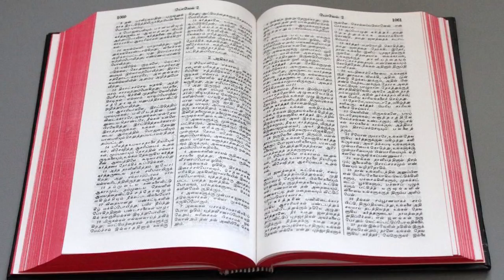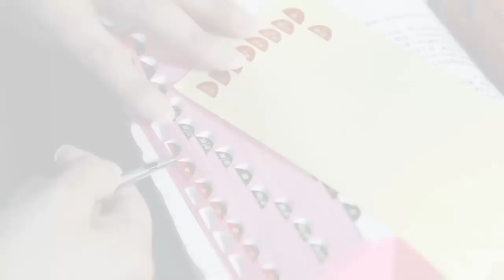The History Of Bible Printing Press |The World's Largest Bible Printer | Amity Printing China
The Amity Foundation (simplified Chinese: 爱德基金会; traditional Chinese: 愛德基金會; pinyin: Àidé Jījīn Huì) is an independent Chinese voluntary organization. As of 2010 it is the largest charity in China. It was created in 1985 on the initiative of Christians in China with the late Bishop K. H. Ting as its founder. Its main objective has been to help develop poorer areas of the country.Amity's headquarters are in Nanjing. The organization includes the Amity Printing Company (APC, also sometimes called Amity Printing Press), the largest Bible producer in China. Amity Printing Company opened a branch in Ethiopia in 2016. Amity Foundation has an office in Hong Kong and opened a liaison office in the Ecumenical Center of the World Council of Churches in Geneva in 2017
Some have described Amity as a faith-initiated organization that works with Christians, while others, such as the current General Secretary Qiu Zhonghui, has described it as a faith-based organization. Various partner organizations have praised the work and activity of the charity.Recently the charitable organisation has been highlighted in both domestic and international media for its action and prompt relief work in China in response to natural disasters
The Amity Printing Company (APC, Chinese: 爱德印刷有限公司) in Nanjing is the largest producer of Bibles in China, and one of the largest in the world. It is a joint venture with the United Bible Societies.In its first year (1988), it printed 500,000 Bibles on a press donated by UBS. Since 1988, it has published Bibles in Mandarin and in several ethnic minority languages, as well as in many other languages for export. It is China's only legal printer of Bibles.

The APC has so far published more than 100 million Bibles. Most of the Bibles printed are the Chinese Union Version (Chinese: 和合本, 1919), the Chinese Bible translation used by the Protestant churches, or the less commonly accepted but more modern Today's Chinese Version. Recently the Pastoral Bible used by the Catholic churches has also been printed here. All Chinese Bibles are distributed not by the state-run bookstore chains (such as Xinhua Bookstore), but through the network of officially registered Protestant churches.